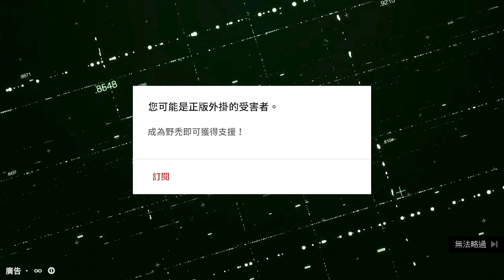TK DBD l Dead by daylight l 黎明死線 ➤和禿主播玩戀愛遊戲，觀眾們能成功說服禿主播嗎？